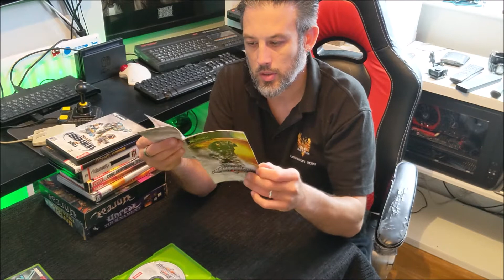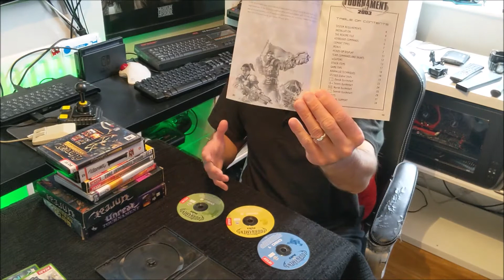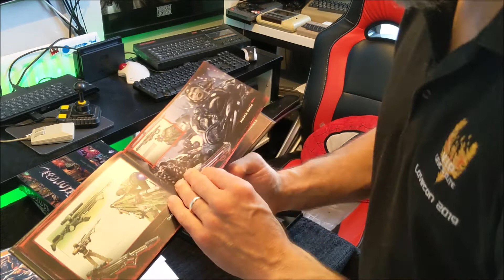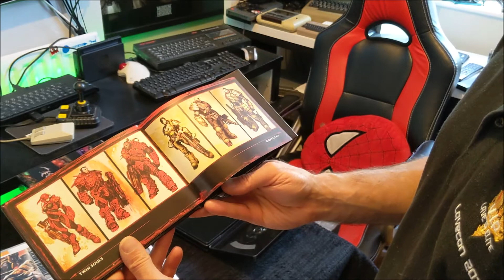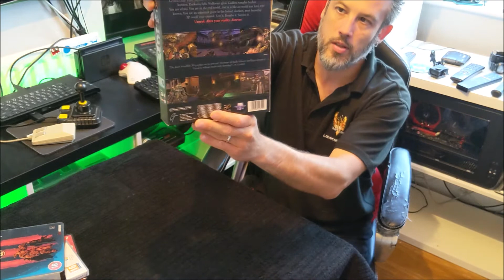My Unreal & Unreal Tournament game collection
Hello humans, this is my unreal games collection.